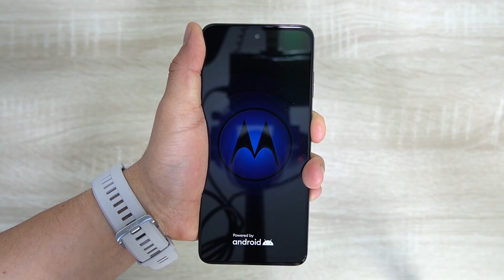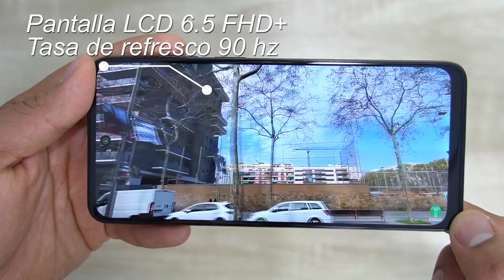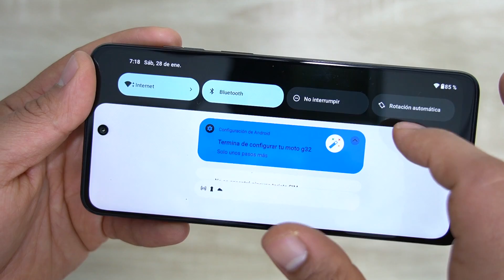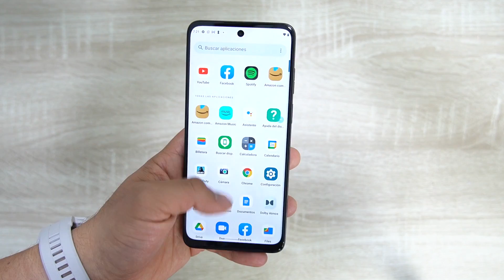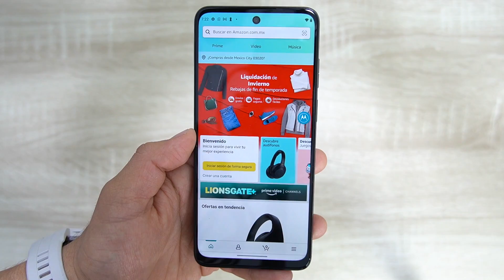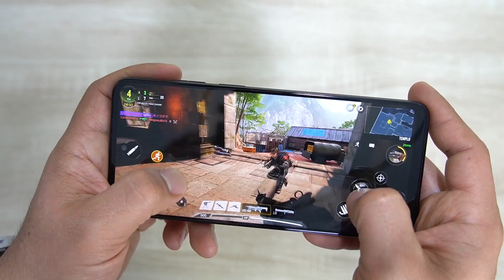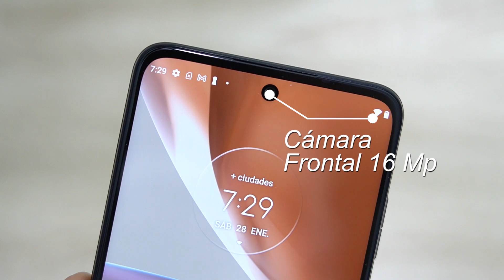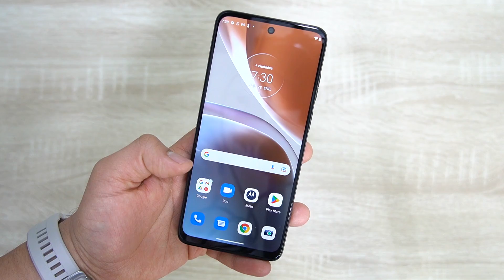Motorola Moto G32 Review Español | Tecnocat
Motorola Moto G32 unboxing y primeras impresiones,  Motorola Moto G32 review español y todo lo que debes saber sobre  Motorola Moto G32   en mexico  precio y disponibilidad